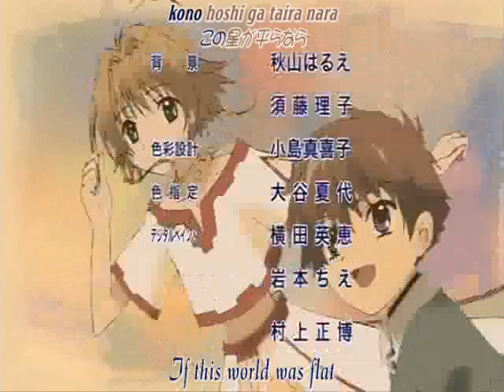For good Tsubasa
song for good from the musical wicked and also here is my first tsubasa amv i've only seen the first three episodes im gonna finish it cuz its cute but anyway here is an Amv with the first two episode.